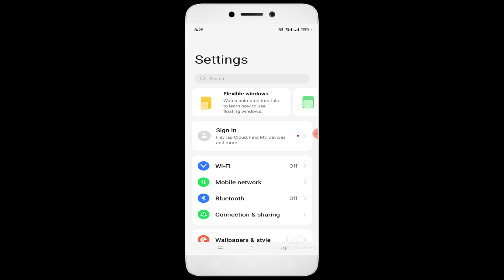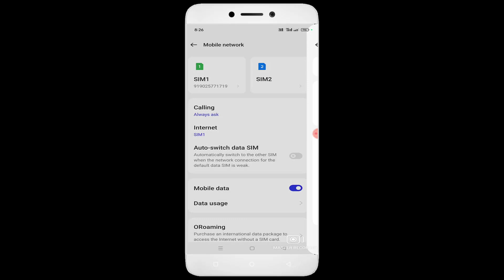The Download Was Unable To Complete - Whatsapp